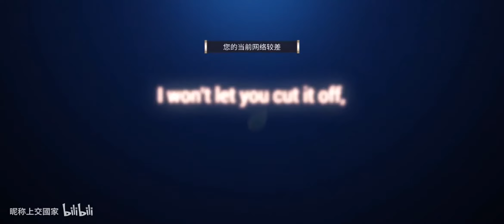开放世界正版3D火影手游，CG动画很帅，自带中文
游戏名：火影忍者：巅峰对决
和上次测试相比，这次增加了中文，加入了好看的CG，游戏体验还不好说，目前国内还没开测，视频中玩的是亚服测试，开了加速器网络依然极差，音效也很不正常，普通场景下缺失背景音乐和打击音效，不知道是bug还是什么原因。
我去年就参加过测试（BV16J411D7JY/），去年还没中文，这次测试加了中文，但是目前的游戏体验，个人觉得还是不太行。
关注一下，火影不迷路~